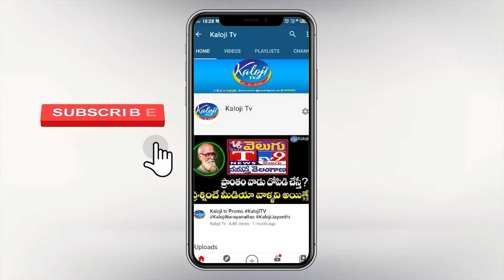స్మితా సబర్వాల్‌ పై దివ్యాంగురాలు ఫైర్‌..! | Disabled People Fires On Smita Sabharwal | Kaloji TV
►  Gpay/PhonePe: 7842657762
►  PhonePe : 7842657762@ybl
►  Gpay : kalojitv@okicici